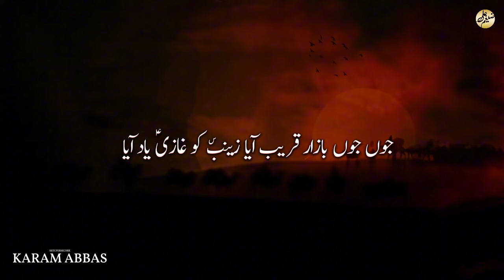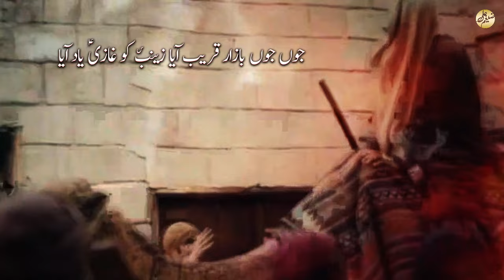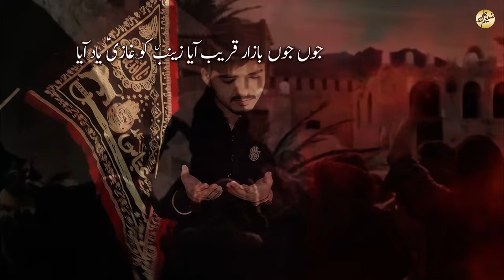ZAINAB (sa) KO GHAZI (as) YAAD AAYA - ZAGHEM ALI New Muharram Noha 1446/2024-25 | Farhan Ali Waris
Reciter: Zaghem Ali
Original Reciter: Farhan Ali Waris
Poet: Mazhar Abidi
Video: Laraib Hussain
D.O.P: Sajid Ali
Label: Zaghem Ali_Official
It Is Originally Recited By FARHAN ALI WARIS I Just Re-record This Kalam.
►zainab ko ghazi yaad aya
►farhan ali waris noha 2024
►farhan ali waris new noha 2024
Vichora - Teri Yaad De Main Balan Deeve Haneryan Ch | ZAGHEM ALI